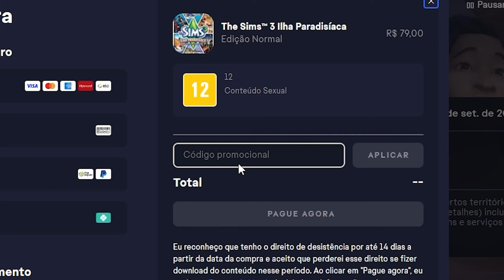DESPEDIDA DE SOLTEIRA! 💃😍 | THE SIMS 3 | A ADOLESCENTE FUGITIVA | EP. 42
✨ Oieee, gentee! ✨

Eu me chamo Thales e hoje vamos de DESPEDIDA DE SOLTEIRA! 💃😍 | THE SIMS 3 | A ADOLESCENTE FUGITIVA | EP. 42

💢 Desafio da adolescente fugitiva (The Sims 3) modificado por Thatales 💢

👉 História do desafio

Neste desafio, você interpreta uma personagem que foge da casa dos pais após descobrir que está grávida. O motivo da fuga é a não aceitação da gravidez na adolescência por parte dos pais, ameaçando tirar o bebê da adolescente e doar para outra família. Sendo assim, ela decide fugir de casa (quando o bebê já tem 4 anos), pois não queria perde-lo. Durante o planejamento da fuga, a adolescente roubou uma certa quantia em dinheiro dos seus pais e roupas. O objetivo é sobreviver e construir uma nova vida para si e seu filho, ganhar um bom dinheiro, ter um parceiro(a), ter mais filhos e assim por diante.

👉 Como iniciar

No início do desafio, a adolescente já tem parido o bebê, portanto, a adolescente e seu bebê devem morar sozinhos em algum lugar de qualquer vizinhança (para dar mais realismo, podem ser criados os pais da adolescente em uma outra casa, e deixar eles com uma relação ruim), tendo uma quantia em dinheiro e precisando começar a vida do zero (sem casa, sem nada, só um terreno, precisando construir tudo).

👉 Regras

- Crie uma família composta de apenas uma adolescente e um bebê.
- Tenha apenas 1000 simoleons.
- Está liberado qualquer tipo de ganho de dinheiro, mas em algum momento da vida (você decide), será necessário entrar em uma carreira e chegar no nível máximo dela.
- Objetos coletados pelo mundo só podem ser vendidos se custarem no máximo 200 simoleons. Se custarem mais que esse valor, não é permitido vender.
- Ter pelo menos mais 1 filho.
- Não deixe nenhuma criança ser levada pela assistente social.
- Você precisa ter ‘’ambiciosa’’ e ‘’familiar’’ como seus traços.
- Não é permitido usar macetes para ganhar dinheiro fácil.
- Quando se casar, o marido ou a esposa só pode trazer no máximo 1000 simoleons (se trouxer mais, remova com código).

👉 Fim do desafio

O desafio acaba quando:
1. A personagem principal chegar no nível máximo da carreira escolhida.
2. A personagem principal falecer.
3. Seu primeiro filho tornar-se adulto.
4. A família juntar 500 mil simoleons.

✨ Completando 1 objetivo você finaliza com medalha de ferro.
✨ Completando 2 objetivos você finaliza com medalha de bronze.
✨ Completando 3 objetivos você finaliza com medalha de prata.
✨ Completando 4 objetivos você finaliza com medalha de ouro.

🎁 Caixa postal

- Nome: Thales Feijó Dantas
- No: 52728
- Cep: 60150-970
- Cidade: Fortaleza, CE